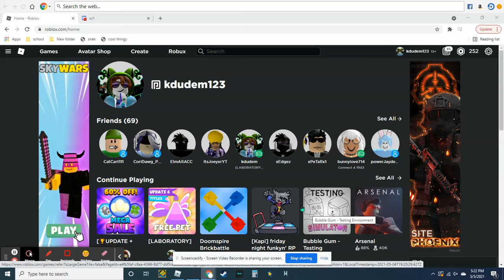my progress in ore magnet sim!